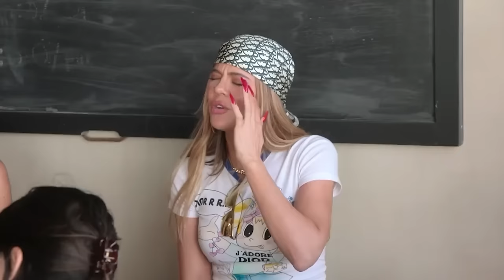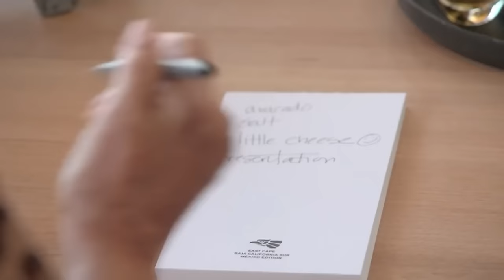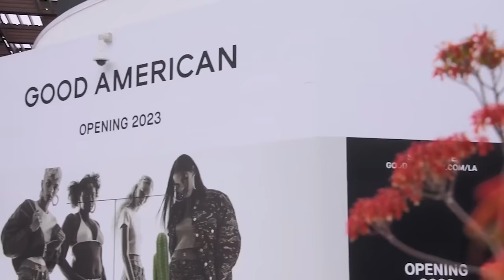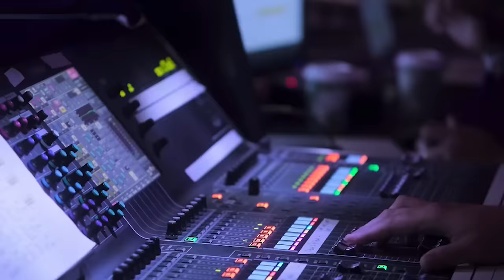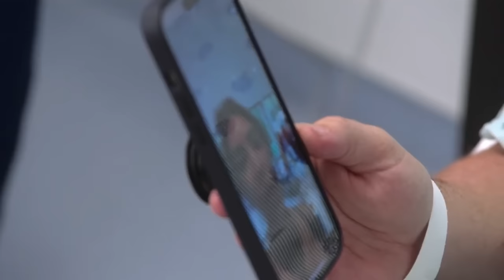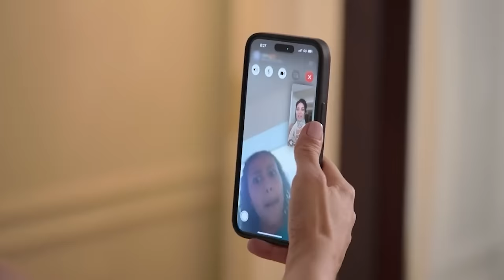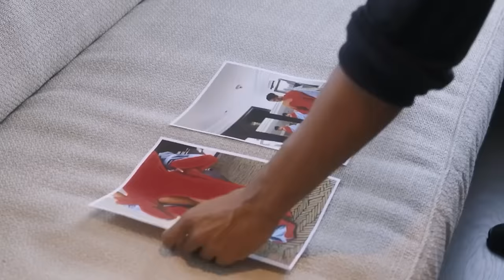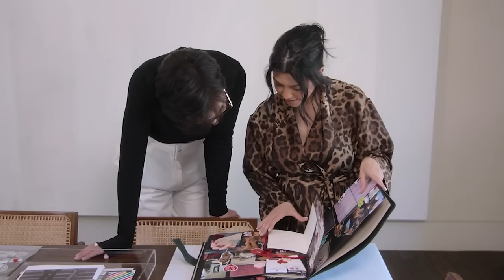All about The Kardashians Season 4 | Pop Culture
✨All about Pop Culture.

Here you can always find videos, short videos and updates about Pop Culture events. You can find highlights from different shows and celebrities and in general updates that are all about Pop Culture💫